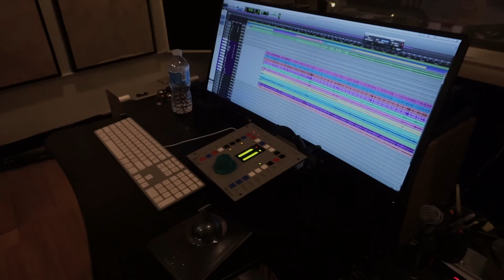Holdfast Episode 1: Drums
Hey all!

This is the first of our studio updates for the new record.